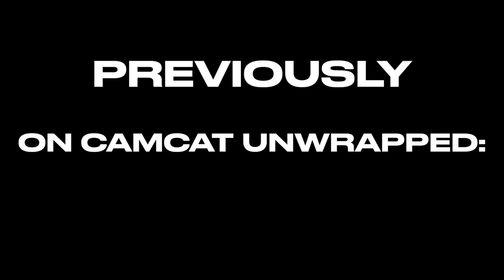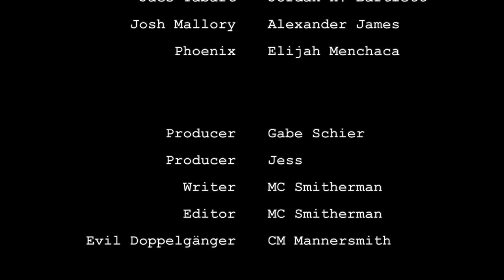Into the Margins Episode 2 - CamCat Unwrapped D&D Special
Hello, book lovers and adventurers! Welcome to Part 2 of 4 of this special edition Dungeons and Dragons series, Into the Margins. Join us as 3 of our CamCat authors play as the protagonists of their books in a world inspired by their stories! 📚
🚨Beware of spoilers! Make sure you pick up your copies of these CamCat Books before you dive into the action:
Contest of Queens and Queen’s Catacombs by Jordan H. Bartlett
The Woodkin by Alexander James
They Met in a Tavern and They Split the Party by Elijah Menchaca

In this episode, with our heroes gathered, we plan our next steps with the guidance of the unparalleled Editor and Matriarch of The Margins, Helga the Ladybug. After our heroes make their preparations and answer (most of) their questions, they take the next step into the corrupted version of the Freyan Realms where Jacs perished and the Council of Four was left to rule as they saw fit.✨

CamCat Links
msha.ke/camcatbooks
Author Handles
Alexander James: @drunkscribe
Elijah Menchaca: @phoenixagent003
Jordan H. Bartlett: @jordanhbartlett

The first two episodes of each book can always be found here for free listening, but subsequent episodes are only available for a limited time! So don’t miss out! But in case you do, all our audiobooks are available on Audible and other major retailers.